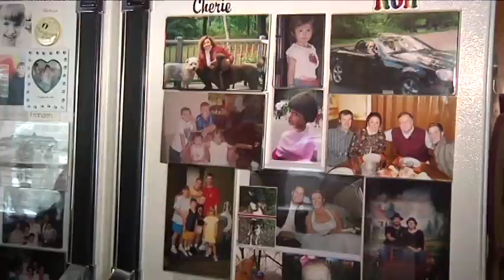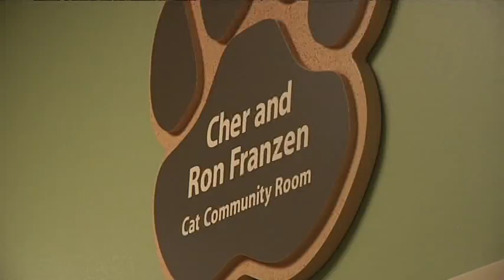pKB10FRANZEN 13 01 30